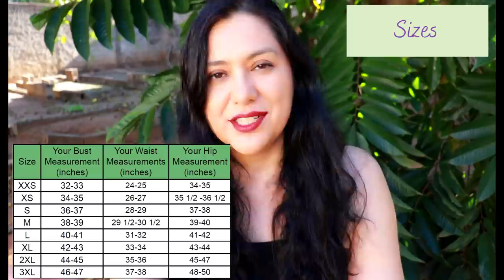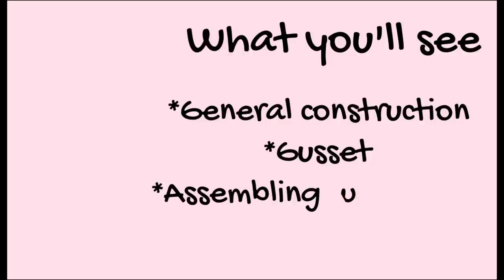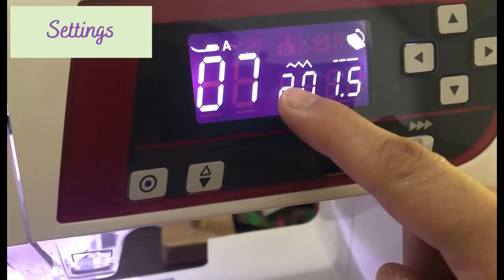How to sew gusset & curved waistband easily. Super G Tights (GreenStyle)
A pair of well fitting and comfortable pair of active wear tights or leggings is totally doable with our sewing machines and a zigzag stitch. No cover stitch needed.

I made the Super G Tights from Green Style Creations in the wackiest print ever! Also, the best quality fabric and they feel amazing on. I am sharing how to sew the gusset that is easier than you think, and the wide curved waistband.

Specifics:
*Large, 21” inseam
*My measurements fit in size XL
*High rise
*View A, no side seams
*Athletic fabric. Heavy.  Polyester 90%, Spandex 10%, 13oz/sq yd
*No elastic on top seam of the waistband

Included in Up Close and Sew Personal
*Overview
*Sewing the gusset
*Sewing the waistband

Power Sports Bra (Green Style Creations).

for ongoing monthly rewards, exclusive posts, videos and more.
A “coffee” will support the purchase of sewing supplies.

Let’s Connect!

Artist: OmgLoSteve
Song: Too Late ft. Addie Nicole